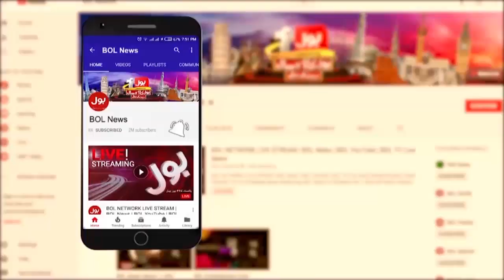PM Imran Khan jesa confidence kisi ke pass nahi | PM Imran Khan Speech | OIC Meeting | Ab Baat Hogi